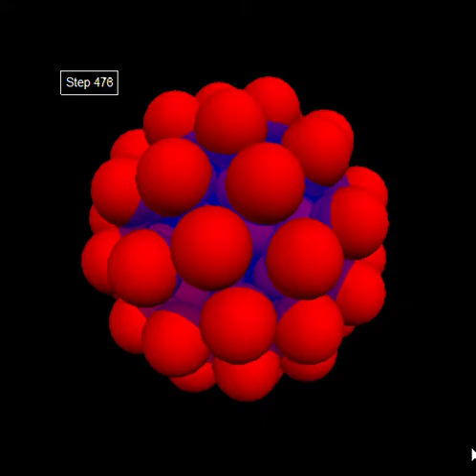Tammes Approximate Solver N=50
tammes 50 | python visualize-tammes.py